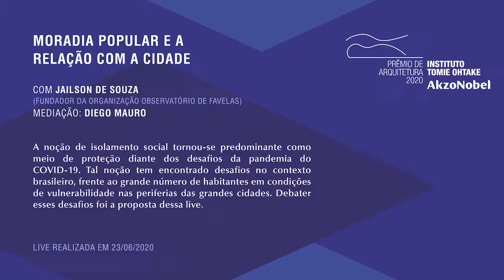Live | Jailson de Souza: Moradia popular e a relação com a cidade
A noção de isolamento social tornou-se predominante como meio de proteção diante dos desafios da pandemia do COVID-19. Tal noção tem encontrado desafios no contexto brasileiro, frente ao grande número de habitantes em condições de vulnerabilidade nas periferias das grandes cidades. Debater esses desafios foi a proposta dessa live. A live foi realizada no contexto do Prêmio de Arquitetura Instituto Tomie Ohtake AkzoNobel, idealizado com o intuito de evidenciar e discutir a produção arquitetônica contemporânea. Live realizada no dia 23 de junho de 2020.